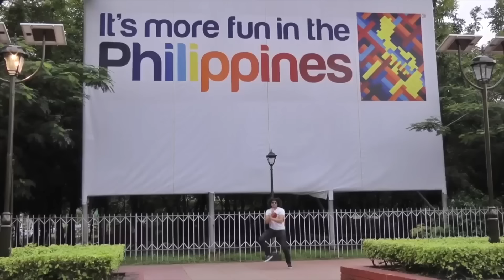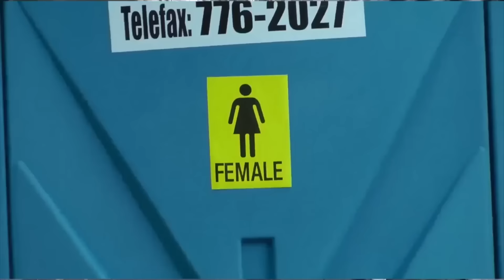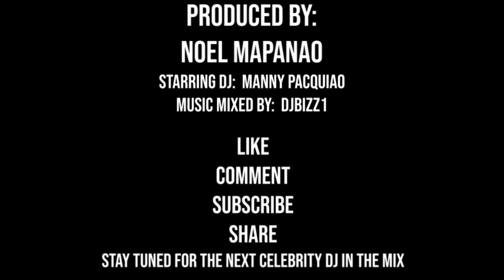CHA CHA | LINE DANCE | ZUMBA with MANNY PACQUIAO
Non Stop Cha Cha, Line Dance, Zumba Mix with Manny Pacquiao.

Shout out to all the Dancers that I featured on my video.